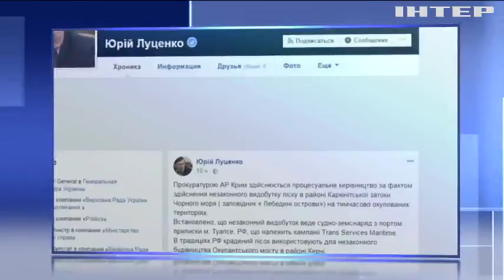Суд заарештував російське судно за незаконний видобуток піску в Криму